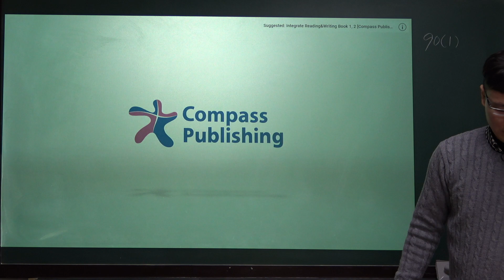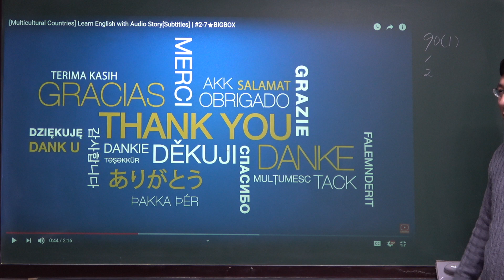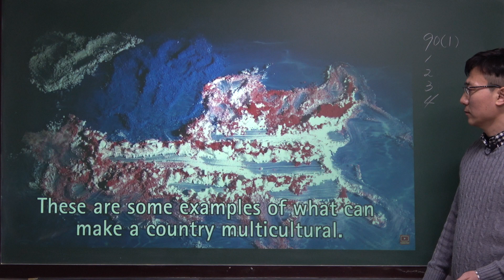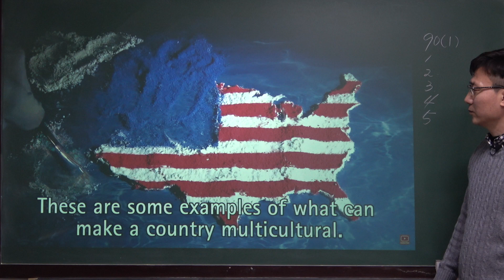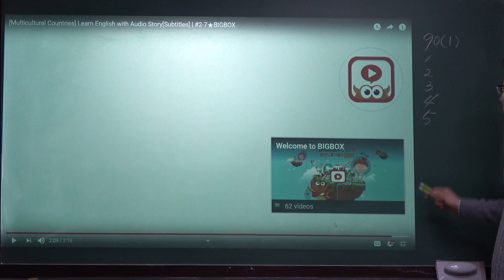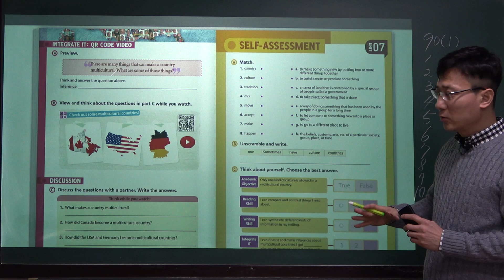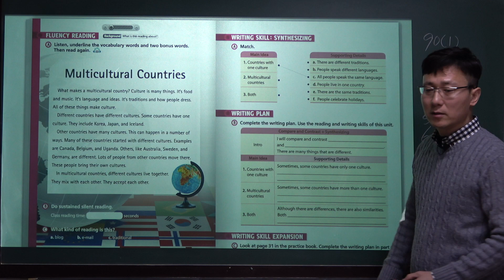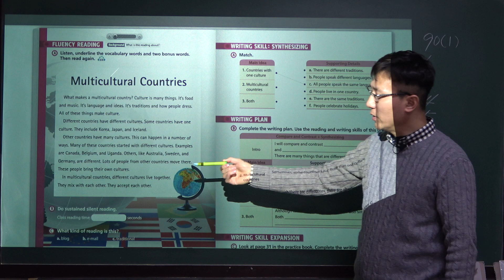Integrate Reading & Writing Basic 2_90(1)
남목고내신대비학원,
서울윤쌤영어학원,
성인영어,
성인영어학원,
영어학원추천,
초등영어학원추천,
중등영어학원추천,
영어회화,
울산고등영어학원추천,
울산남목영어학원추천,
울산동구영어학원추천,
울산동구영어회화,
울산성인영어,
울산성인영어학원추천,
울산성인영어회화
울산영어,
울산영어스터디,
울산영어학원,
울산영어학원추천,
울산영어회화,
울산영어회화학원,
울산외국인영어,
울산중등영어학원추천,
울산직장인영어,
울산초등영어,
울산초등영어학원추천,
울산학원,
직장인영어,
청운고근처영어학원,
청운고내신대비학원,
초보영어,
파닉스영어학원,
현대고내신대비학원,